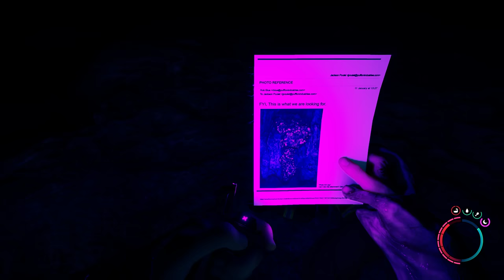Sons Of The Forest - Geheimnisse in der Grotte der Verdammten - #17